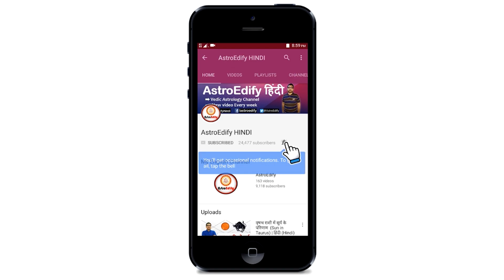कर्क में राहु & मकर में केतु / Rahu in Cancer & Ketu in Capricorn | Vedic Astrology | Hindi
Namaskar,

This video is based on rahu in cancer and ketu in capricorn (karka rashi mein rahu aur makar rashi mein ketu) in vedic astrology (Jyotish).